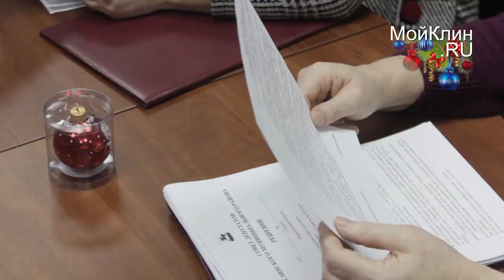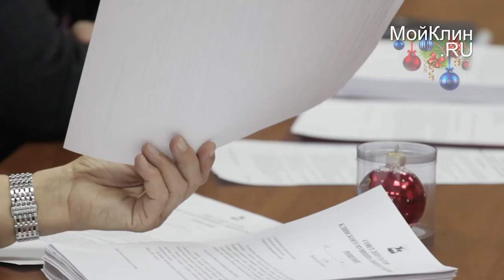Земельный участок площадью 100 га отдадут многодетным семьям Подмосковья